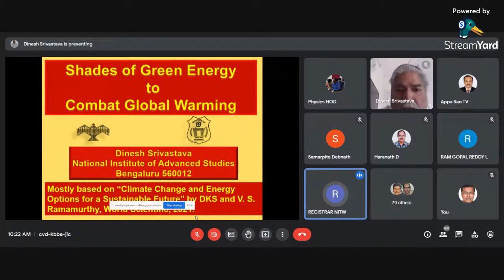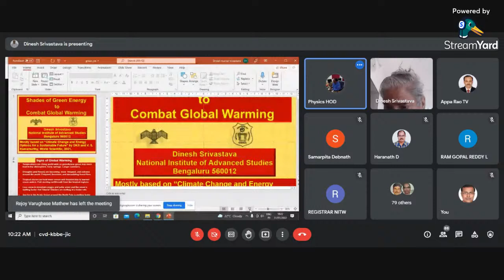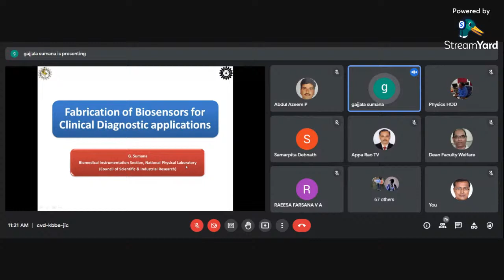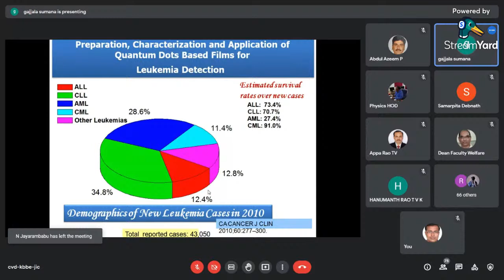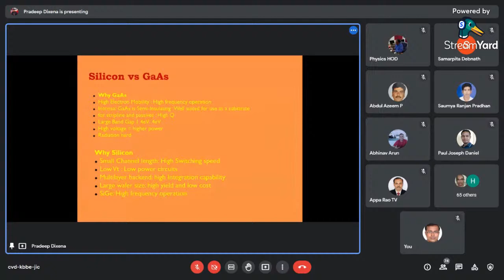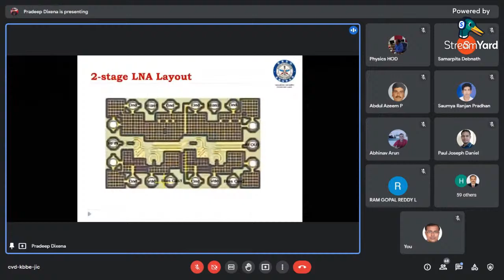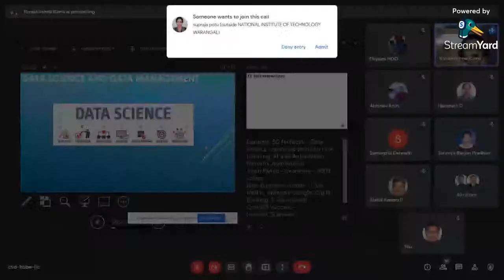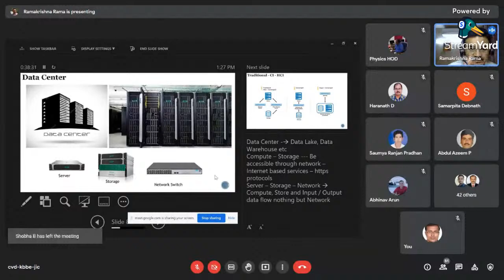One day Symposium RTAP 2022-Dept. of Physics, NITW